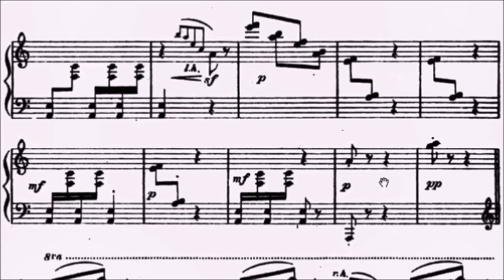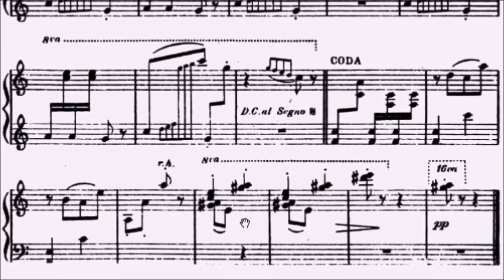ABRSM Piano 2025-2026 Grade 4 C11 Price The Goblin and the Mosquito Sheet Music